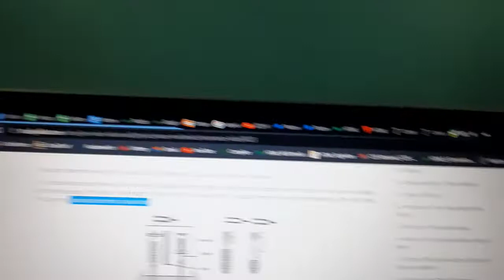End Correction Resonance Tube Video